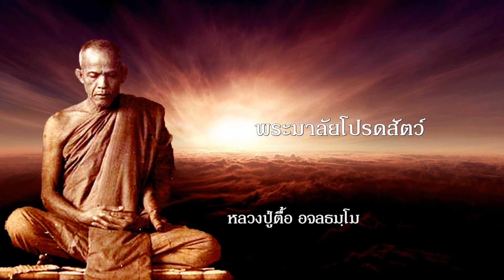พระมาลัยโปรดสัตว์ หลวงปู่ตื้อ อจลธมฺโม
หลวงปู่ตื้อ อจลธมฺโม
วัดป่าอรัญญวิเวก ตำบลบ้านข่า อำเภอศรีสงครม จังหวัดนครพนม